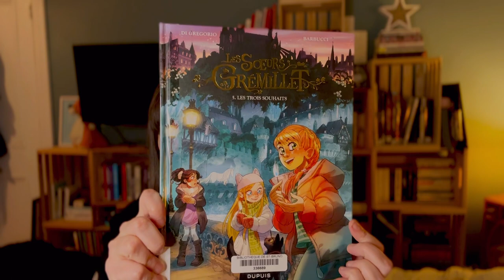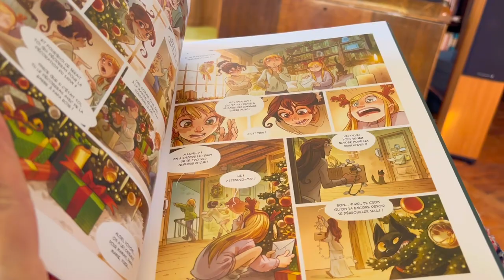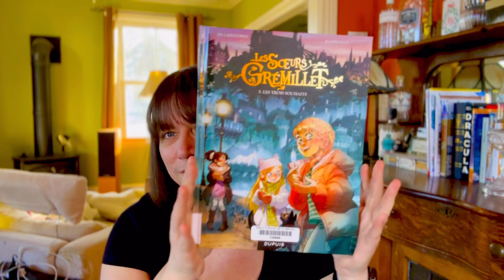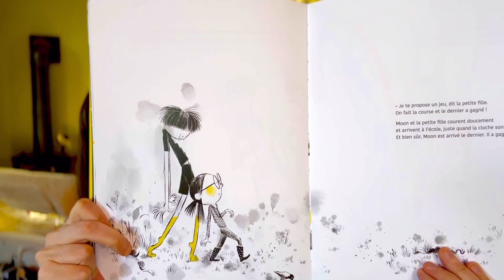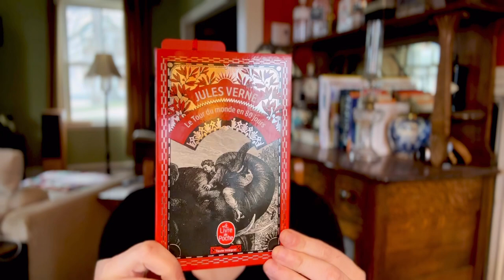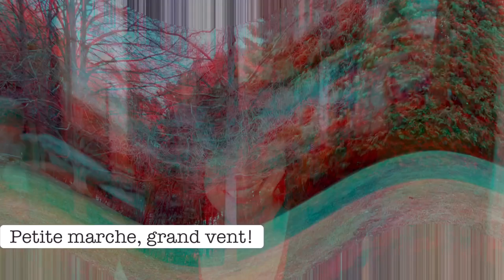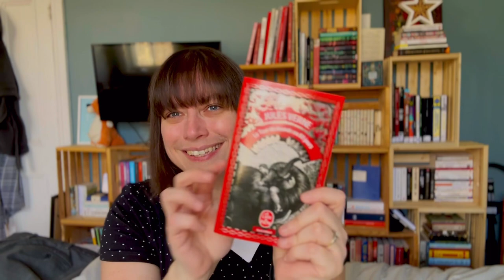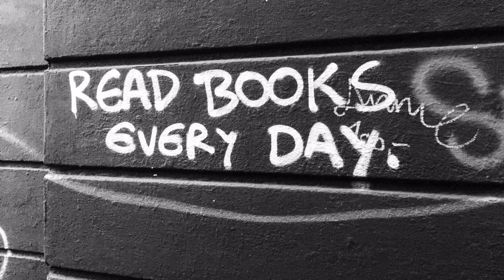📖 Carnet de lecture no 77 : lectures éclectiques, une semaine dans l’vent! 📚💨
Cette semaine, c’est indécision, exploration, et lectures éclectiques!

Prêt•e•s pour pour un vlog livresque? 📚

▪️«Moon», d’Agnès de Lestrade
et Stéphane Kiehl, chez Sarbacane :

▪️«Les soeurs Grémillet t. 5 : les trois souhaits», d’Alessandro Barbucci et Giovanni Di Gregorio, chez Dupuis :

▪️«Le tour du monde en 80 jours», de Jules Verne, chez Le livre de poche:

🌐 Comptes mentionnés et autres références :

Booktube et Bookstagram :
Pikiti bouquine (@Pikitibouquine)
Petite lectrice (​⁠@petite_lectrice )

​⁠Éditeurs et autres plateformes:
Sarbacane (@editionssarbacane1771 )
Dupuis (@EditionsDupuis )
Paquet (@editionspaquet5113 )
VLB
Bayard Canada (@bayardcanada)
Le livre de poche

Musique utilisée via la banque YouTube libre de droits :
•«Invisible beauty» - Aakash Ghandi

00:00 - Introduction et bookhaul
08:45 - Marche et lectures en cours
10:45 - «Le dernier des étés», A. Casas
16:31 - «Les soeurs Grémillet v.5», Barbucci
19:10 - «Moon», A. de Lestrade
22:50 - Abandon
24:00- Auteurs francophones recherchés
31:00 - «Le principe du cumshut», L. Boisvert
39:37 - «Le tour monde en 80 jours», J. Vernes
44:24 - «Spag», E. Rivard